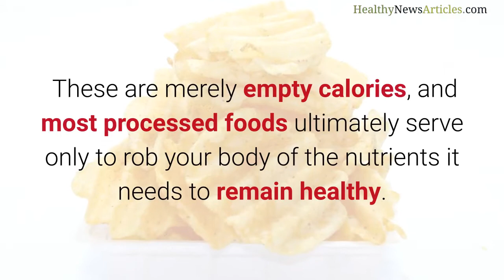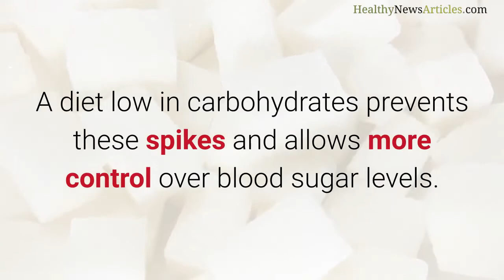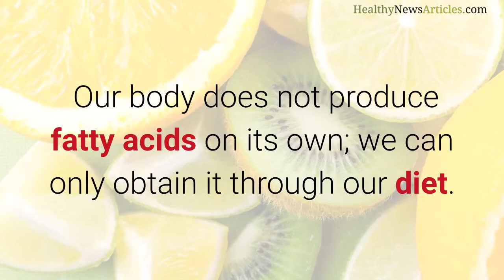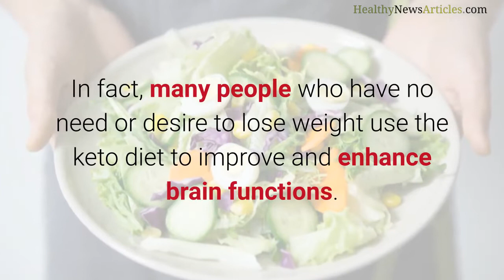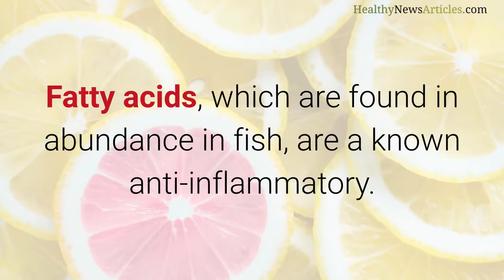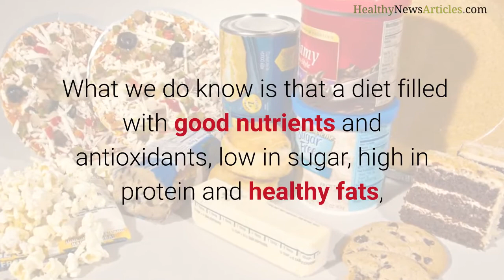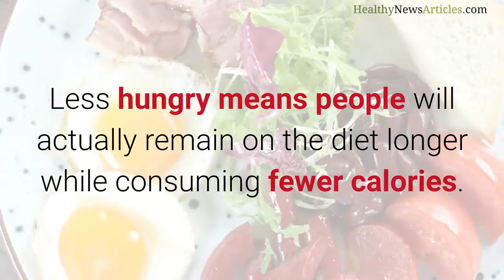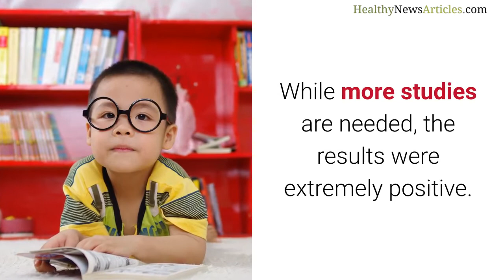Benefits Of Keto Diet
Ref:

If you are looking for:
ketogenic diet, weight loss, not losing weight on the ketogenic diet, why am i not losing weight on keto, not losing weight on keto